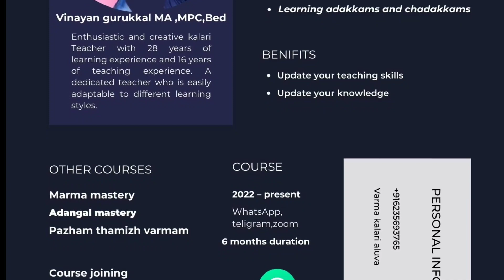kalari/മുക്കളം/പകിരിയടി കിട്ടിയാൽ ഉടൻ വീഴും/ vinayan gurukkal/varma kalari/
In this vedio we are showing varma kalari techniques.
Marmavidya is a Sanskrit term that translates to "knowledge of vital points." It refers to the ancient Indian system of understanding the human body's vital points and energy centers, also known as chakras. This system is also referred to as Marma therapy or Marmani.

According to Ayurvedic tradition, the human body is made up of numerous marma points, which are vital energy centers located at specific points throughout the body. These marma points are considered to be the access points to the body's energy pathways, which are responsible for the body's overall health and well-being.

Marmavidya has been used for centuries in traditional Ayurvedic medicine to diagnose and treat various physical and mental ailments. Practitioners of marma therapy use various techniques such as massage, acupressure, and aromatherapy to stimulate and balance the body's vital energy points.

The practice of marma therapy has gained popularity in recent years as people have become more interested in alternative forms of medicine and holistic healing. Many modern practitioners of marma therapy combine it with other holistic practices such as yoga and meditation to achieve a more comprehensive approach to health and wellness.

In addition to physical health benefits, marma therapy is also believed to have a profound effect on mental and emotional well-being. It is believed that by balancing the body's energy centers, one can achieve a greater sense of peace, clarity, and emotional balance.

Overall, Marmavidya is a fascinating and ancient system of holistic healing that offers a unique approach to achieving optimal health and well-being. Whether you are looking to address physical ailments, emotional imbalances, or simply improve your overall quality of life, marma therapy offers a powerful tool for achieving your goals.
Vinayan Gurukkal is a renowned master of the ancient Indian martial art of Varma Kalari. Varma Kalari, also known as Marma Kalari, is a combat system that emphasizes striking vital points, or marmas, on the body to achieve maximum effectiveness in combat. Vinayan Gurukkal is recognized as one of the most skilled and knowledgeable practitioners of this art form.

Vinayan Gurukkal was born in Kerala, India, and began his training in Varma Kalari at a young age under the tutelage of his father, who was also a master of the art form. He later went on to study under several other masters, including Sargandharan Gurukkal Unnikrishnan gurukkal,kochunni haaji gurukkal,Ouseph ashan,Mr Basheer haaji,Malabar Chandran gurukkal, Prsannakumar Gurukkal and Rajayan ashan to further develop his skills and knowledge.

Vinayan Gurukkal is known for his exceptional skill in manipulating the body's vital points, which enables him to control and disable an opponent quickly and efficiently. He has also gained recognition for his contributions to the preservation and promotion of Varma Kalari.

In addition to his martial arts expertise, Vinayan Gurukkal is also a practitioner of Ayurvedic medicine, which he uses to treat his students' injuries and ailments. He firmly believes that a healthy body is essential for mastering Varma Kalari, and his teachings reflect this holistic approach to martial arts training.

Overall, Vinayan Gurukkal is a highly respected master of Varma Kalari, who has dedicated his life to preserving and promoting this ancient Indian martial art. His exceptional skill and knowledge have earned him recognition both in India and abroad, and his teachings continue to inspire and influence martial artists and enthusiasts around the world.